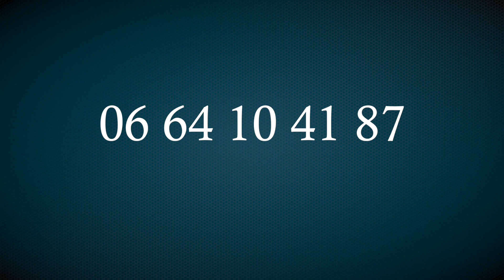Christophe Lombello - Goudronnage et aménagements extérieurs